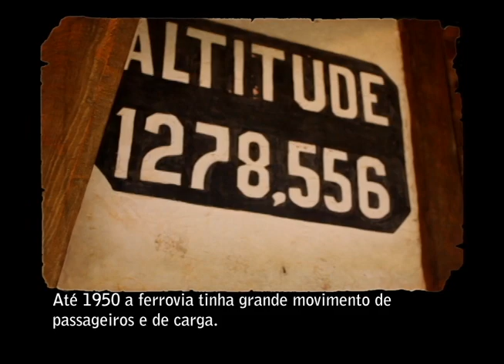Diorama – Rodrigo Silva – Parte 1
Esta série apresenta aspectos históricos e culturais da região de Ouro Preto em Minas Gerais. Neste programa você conhece um pouco sobre as atividades de mineração do distrito Rodrigo Silva e sua cultura.